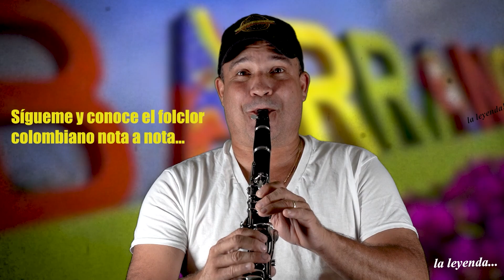"Fiesta" #1 Tema Selección Colombia/Grupo Raíces de Colombia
"Fiesta" es la canción insigne de la selección de fútbol de Colombia de la autoría del maestro Gregory Mendoza grabada por el Grupo Raíces de Colombia, la cual es interpretada magistralmente por "El Hijo del Folclor". en la grabación original el solo fue grabado por el maestro "Jean Martínez".